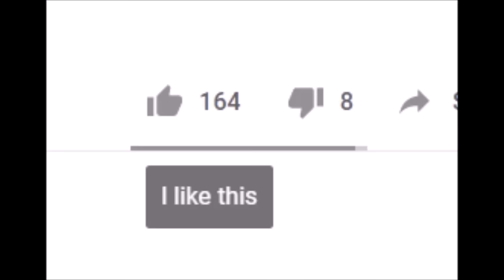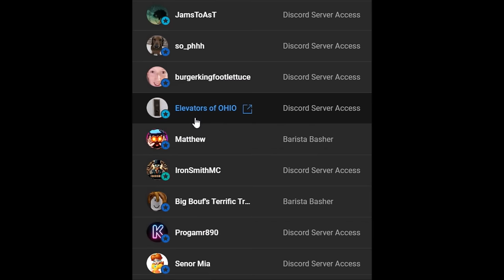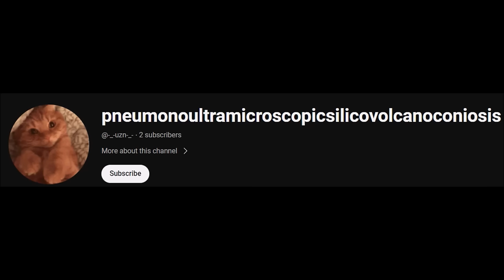TROLLING AND PLAYING EXTREMELY LOUD AUDIOS AT COAST!! - ROBLOX Trolling